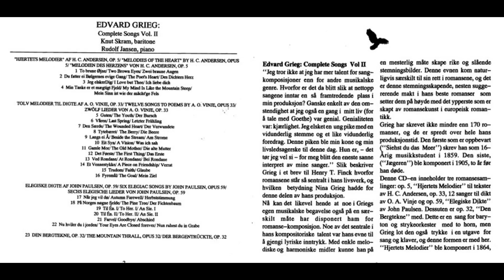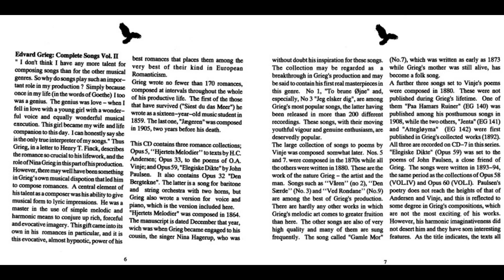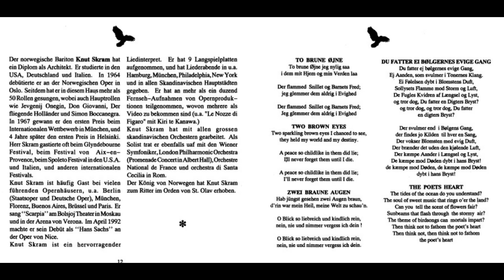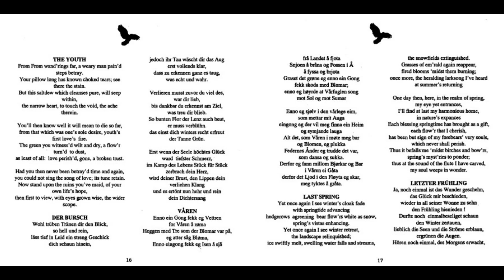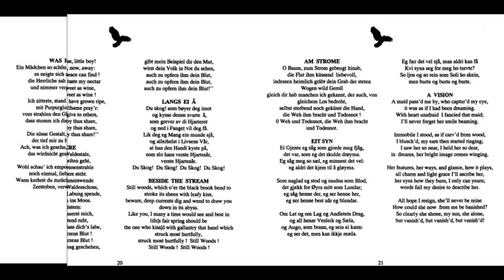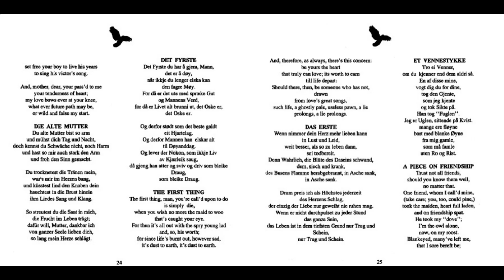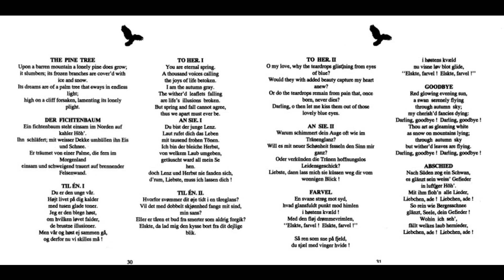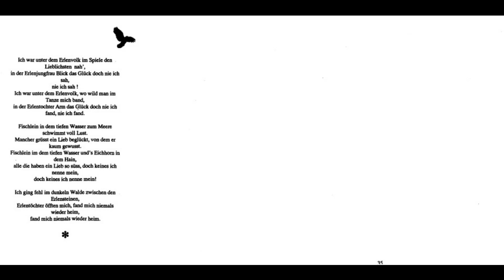Edvard Grieg - Complete Songs Vol.II